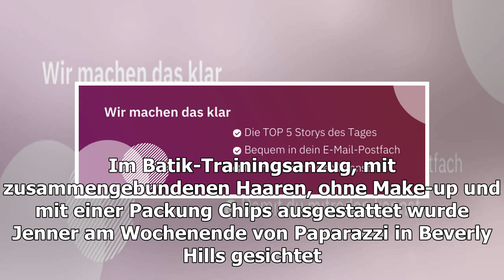Kylie Jenner zeigt sich ungeschminkt und das Internet ist begeistert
REUTERS/ANDREW KELLY Die Milliardärin besuchte ihre beste Freundin in der Quarantäne – barfuß und ohne einem Gramm Make-up. In der Quarantänezeit hat man weder die Lust noch einen...